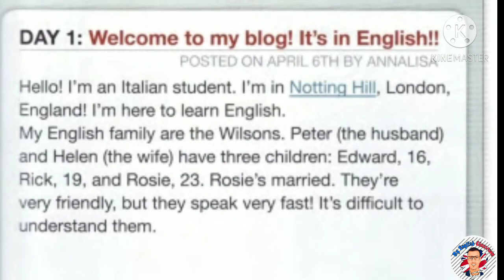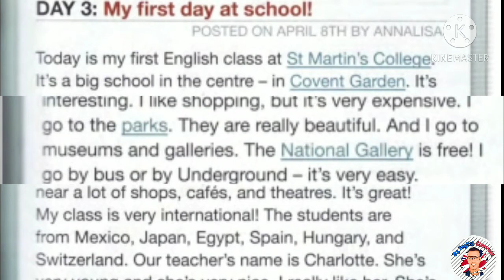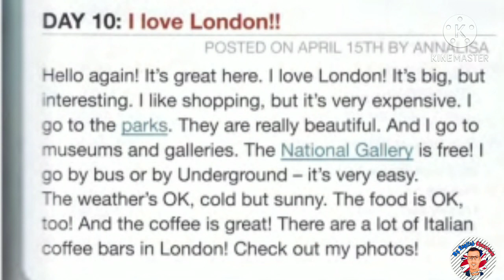Listening is the best way for better pronunciation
In this video, we're going to be listening as well as reading about a person Blog. The target purpose is to develop our listening and speaking skills.